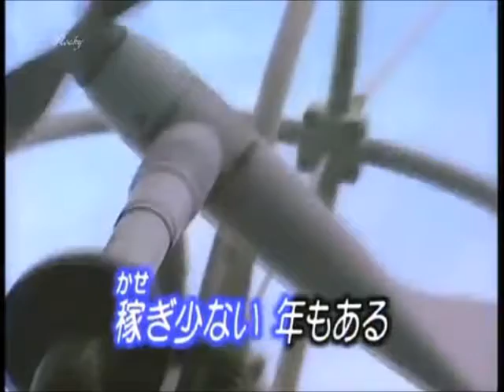帰港節 (鳥羽一郎さん) cover / K.seto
鳥羽さんのこの歌は　「港町雪月花」　とは
また　違った意味で　大好きです。
声が出にくいなぁ～　と思った時
たいてい　これを思いっきり唄うと　あと気持ちがスカッと
楽になったものです。
昔のこと　・・・　ですけど・・・　☆＾▽＾☆

カラオケと動画　またまた　ロッキーさんにお借りしました。
肩がバリバリに凝ってる時　ほんとに助かります。　(ღ˘⌣˘ღ)

( 直-  23 )